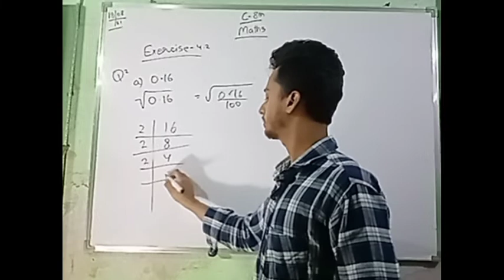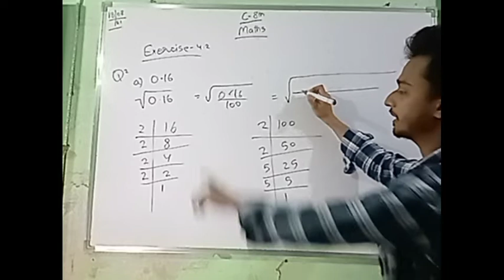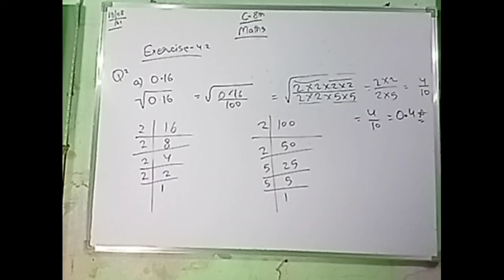Find The Value Of : √0.16 | N H Rehman | NHR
Find the value of √0.16

Vlog Channel

Book

Maths Channel

Arrange the following fraction number in ascending order

Roman numbers

Science projects